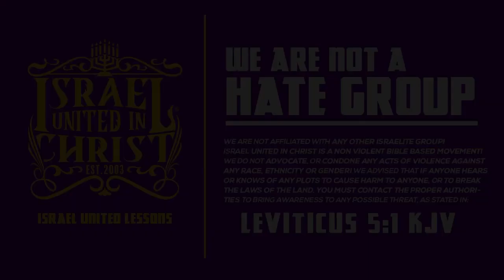IUIC | Is Jewish In The Bible